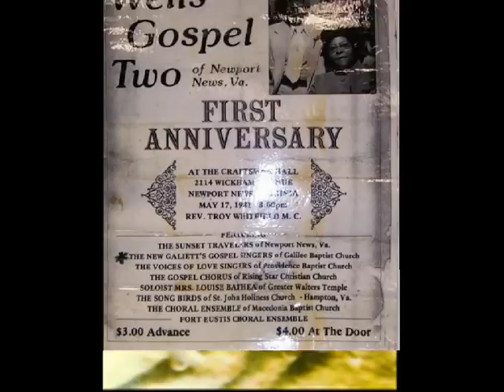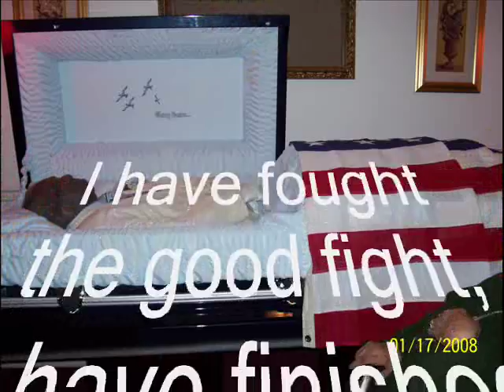In Loving Memory of Rebecca Wells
A video created shortly after the passing of my great grandmother passed.